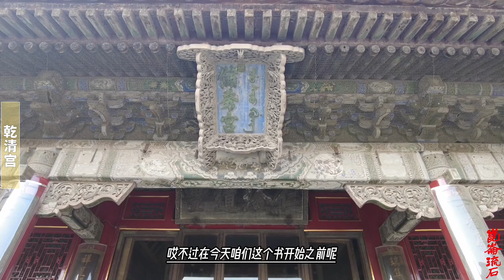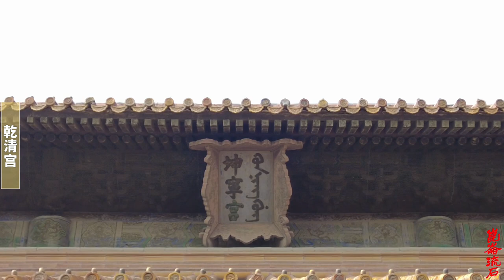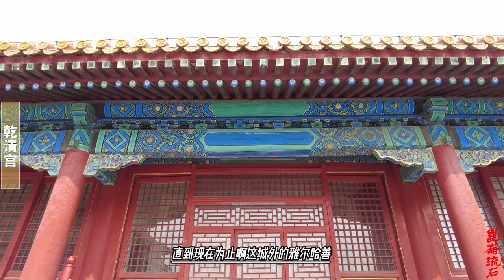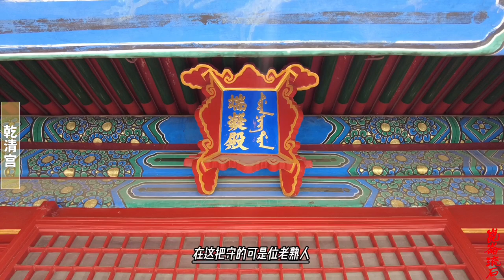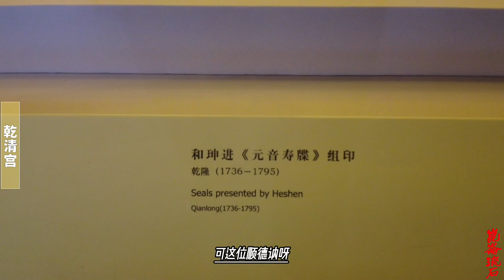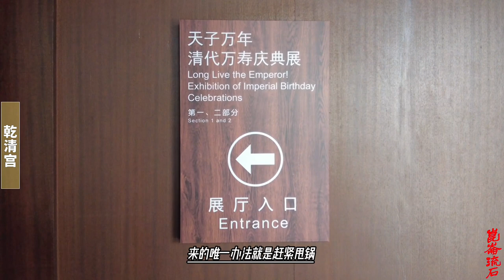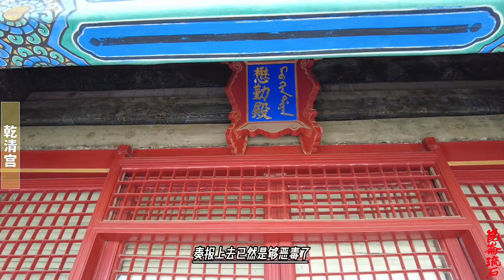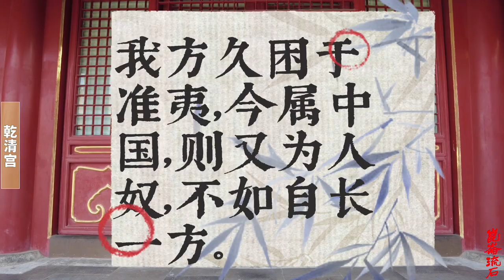大清第一甩锅将军雅尔哈善，放跑了小和卓，把责任全推到下属身上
要说顺德讷这个人，实际上还是一个工作积极，一心想建功立业的人。他是在乾隆十九年征战准噶尔的时候，崭露头角，从一个小兵被提拔为侍卫，第二年又升为头等侍卫，曾经前往哈萨克，和阿布赉汗交涉过阿睦尔撒纳的事儿，而且牛掰的是，顺德讷在出使哈萨克回来的半道上，撞上了降而复叛的准噶尔头领，就手就把人家给打趴下抓住了。所以乾隆认为他是一个可造之材，很欣赏，提拔任命他为副都统、领队大臣，随雅尔哈善讨伐大小和卓。
而且乾隆还特意下旨，让顺德讷在巴里坤休息一阵再去南疆。放在今天，也就是等于给顺德讷特意给了个休假。
要知道满清的皇帝对底下的官员，那可都是非常苛刻的，基本上都是一天到晚拿着鞭子抽着往前赶。在满清皇帝的眼中，所有文臣武将，那都是自己的家奴而已。所以能让顺德讷休个假，说明是非常恩典了。
但是顺德讷一心想立功，所以主动放弃休假，没在巴里坤休息，而是冒着酷暑，直接赶往吐鲁番，与雅尔哈善汇合，杀奔了库车。